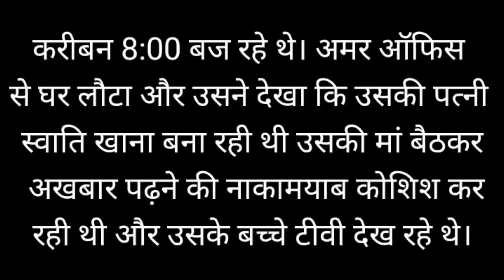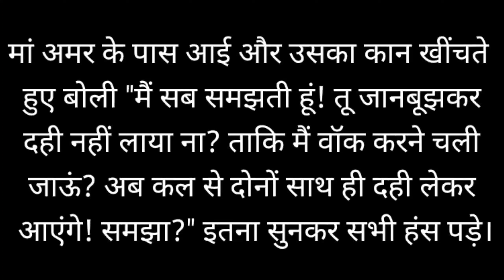मां जाओ काम करो|hindi story|katha sanchay|story in hindi|suvichar hindi kahaniyan|rochak kahaniya